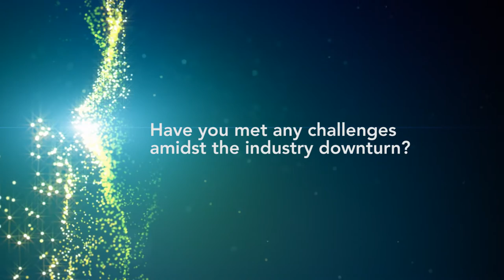PTI Exclusive: Contship Italia Intermodal 2016 Interview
PTI speaks to Daniele Testi of Contship Italia at Intermodal 2016, to find out how shipping lines coming from east of Suez can benefit from an alternative route through Italia into Europe.